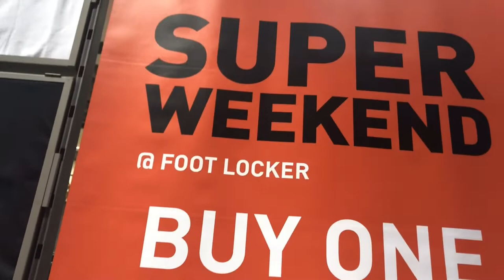Foot Locker|Original,NIKE,ADIDAS,PUMA,BAGS,SLIPPERS..ETC..BUY ONE GET ONE FREE...Legit na Legit Dito